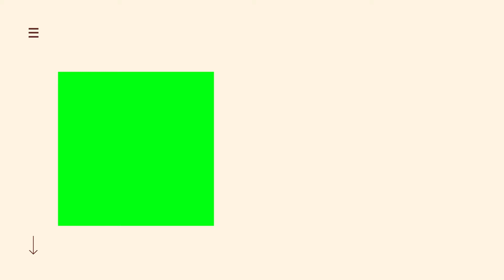Colorful 3D Illustrated Remote Learning Events & Special Interest Presentation Green Screen Template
Download this template its free for use.

Stylish Template Green Screen (Free for use)
Green Screen 3D video NON Copyright
Short Ads// Facebook Video Ads//Promo videos//Company Promo Videos//Video Editing
Business promotion ads

Special green screen template effect video download
Aveeplayer Black screen template effects background video download
Green screen background video effects download
Aveeplayer template download
Slide show green screen template effect video
Wedding greenscreen background video
green screen full screen  video effects avee player template
green screen full screen  avee player template